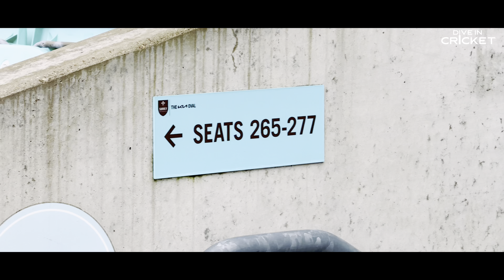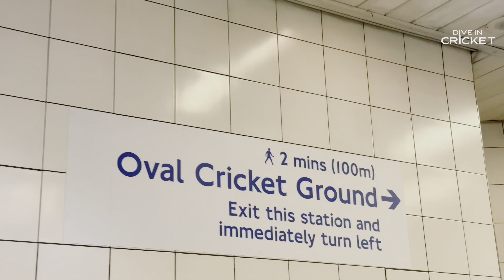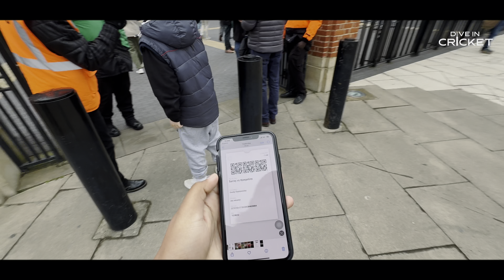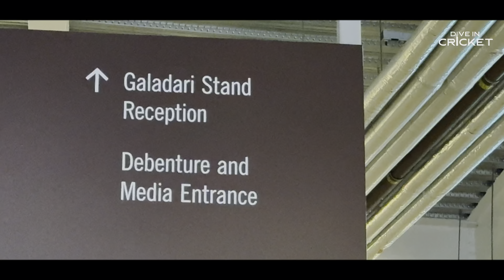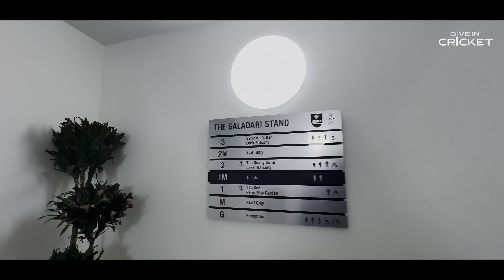Inside The Oval with Rory Burns: A Cricket Vlog Experience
"Join me on an exclusive journey inside The Oval, the iconic cricket ground, as I explore the world of cricket alongside none other than Rory Burns! In this vlog, we dive deep into the heart of the game, experiencing its essence, excitement, and energy like never before. Get ready for an immersive experience as we go behind the scenes, witness thrilling matches, and discover the untold stories of cricket. Whether you're a die-hard fan or a curious observer, this is a vlog you won't want to miss!